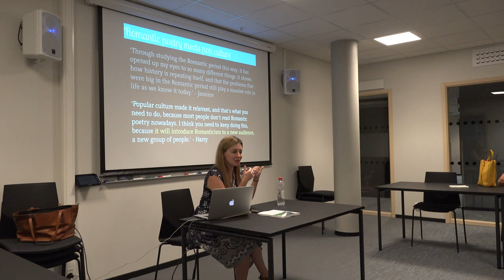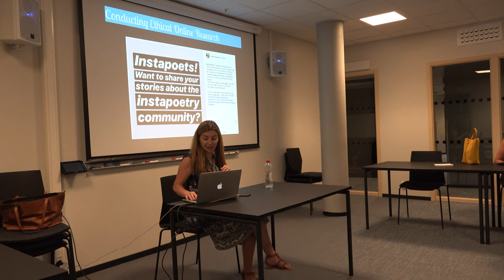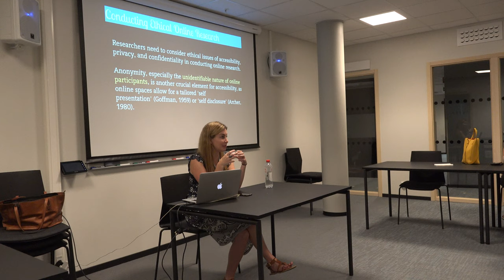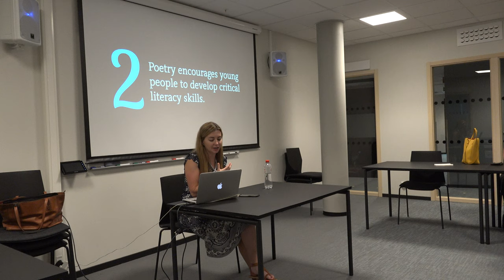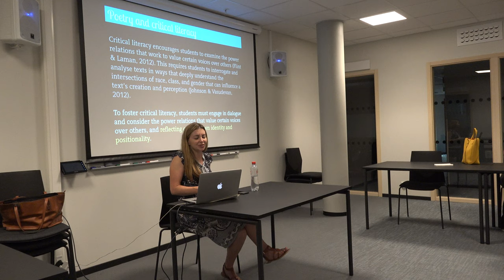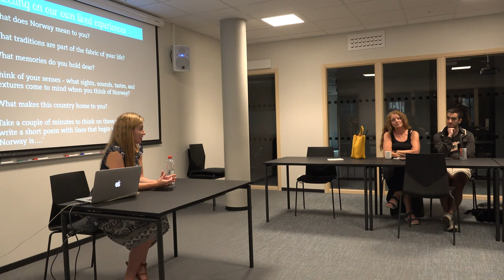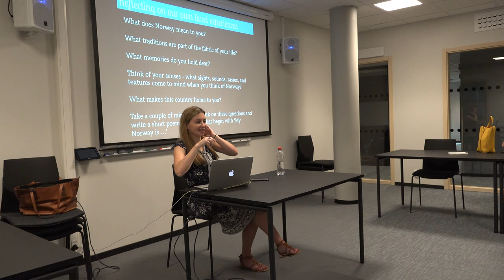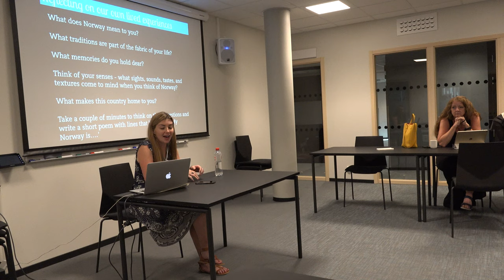NTED Seminar 5 - Dr. Jen Scott Curwood - Part 2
Seminar on using poetry, digital poetry, social media, and poetry slams in ESL teaching Trondheim, Norway, 26.07.19

Read more about Dr. Jen Scott Curwood

Read more about the research group NTED